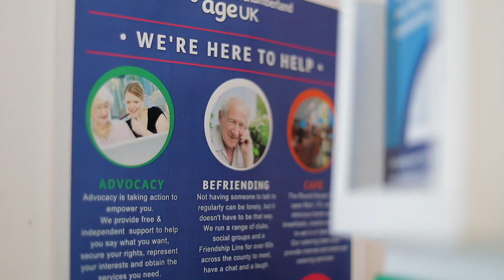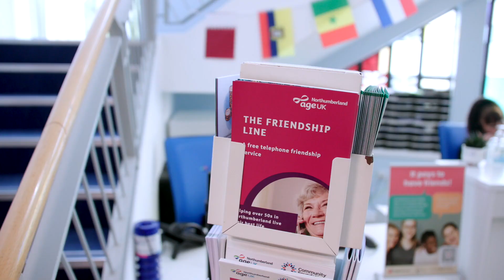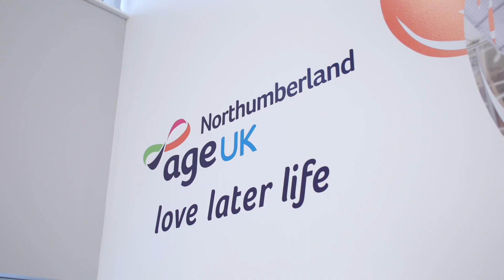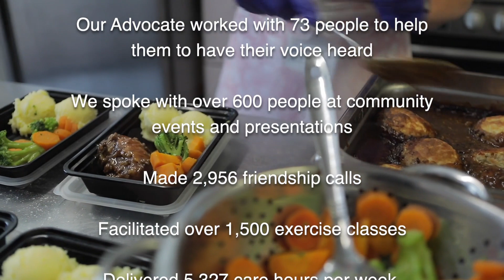Age UK Northumberland long film 1080p 2023